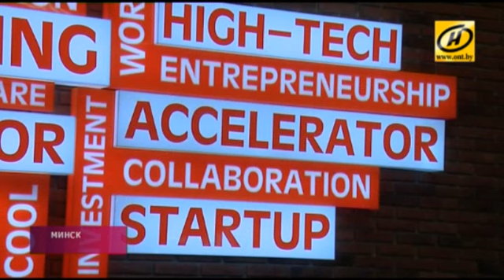Парк высоких технологий увеличил экспорт более чем на 20% в 2015 году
Парк высоких технологий увеличил экспорт более чем на 20% и за 2015 год заработал 705,5 миллионов долларов.